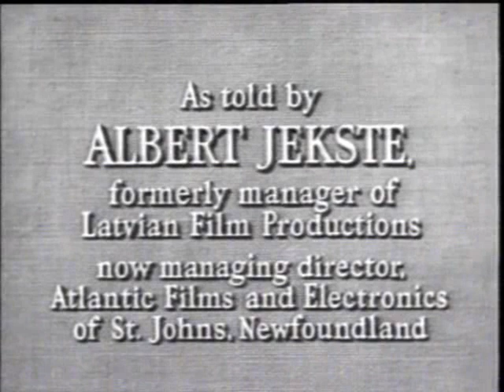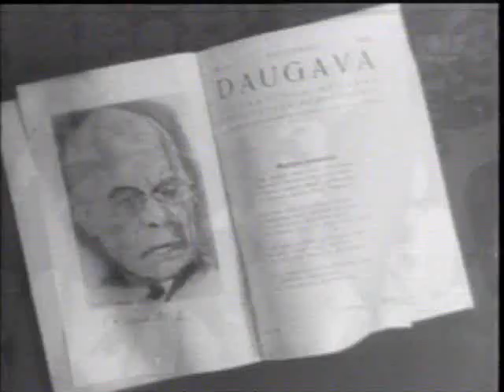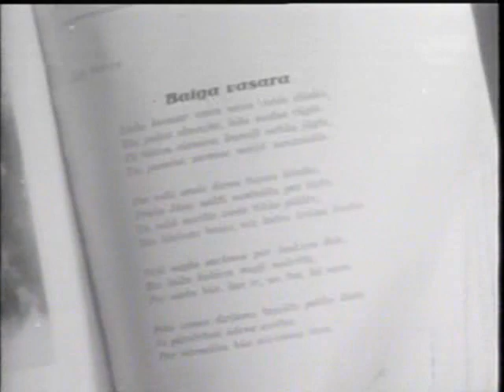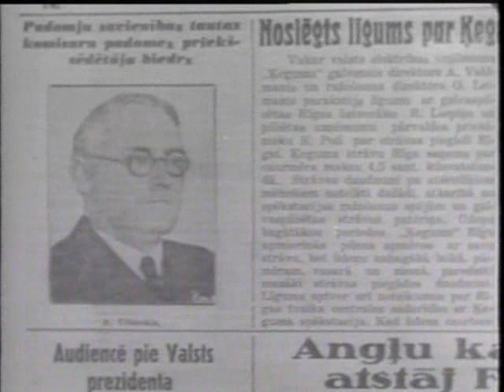My Latvia. (part 1 of 2)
Several decades ago, Latvian filmmaker Albert Jekste produced a  grim, gripping documentary entitled "My Latvia" depicting the Soviet conquest and occupation of the Baltic States.

A documentary features of the illegal Soviet military occupation of the Baltic states in 1940. This unusual film, which illuminates communist methods of internal subversion and conquest, includes rare scenes of Stalin and other Soviet leaders attending closed Kremlin meetings, and examines the criminal background of the Latvian nationals who "invited" the Soviets into that country and subsequently assumed high communist government posts.

In August 1939, Hitler and Stalin signed a treaty called the "Molotov-Ribbentrop Pact" to make Nazi Germany and the Soviet Union allies and divide Europe between them.

In September 1939, Hitler invaded Poland from the west and Stalin invaded Poland from the east, starting World War II.

In late September 1939, Stalin threatening to invade and occupy Estonia, Latvia and Lithuania if they did not permit him to maintain military bases there. He promise to honor their sovereignty. After Poland's fate, the three Baltic countries saw no alternative but to yield.

In June 1940, the Soviets broke their promises, took over the Estonian, Latvian and Lithuanian governments, and killed or deported virtually all political and business leaders. Stalin subsequently declared that the Baltic countries had "volunteered" to become part of the Soviet Union.